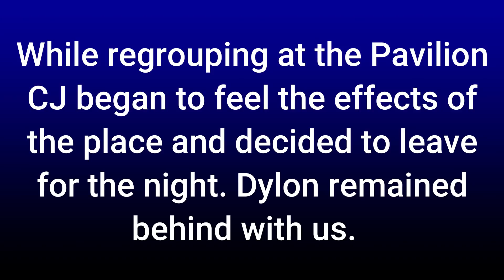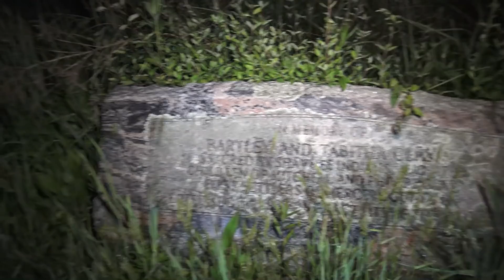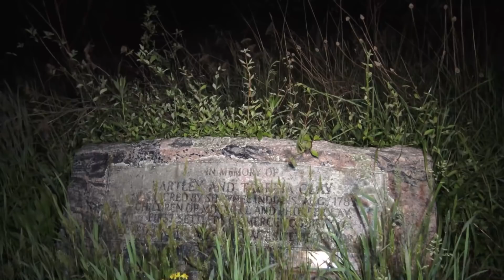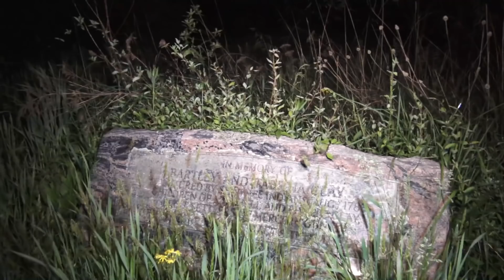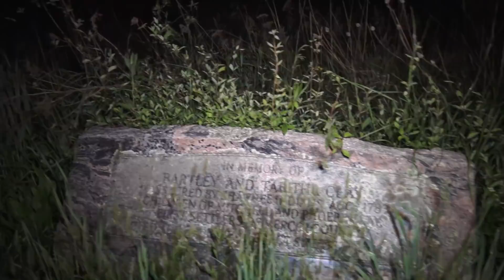The Little Girl Wanted To Play - Lake Shawnee Part 3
The Little Girl Wanted To Play - Lake Shawnee Part 3.  This is the final episode of Lake Shawnee...for now.
Thanks You to ALL who have watched/commented and shared.